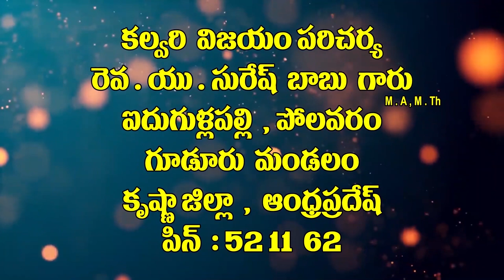5 10 2021 pas u suresh garu